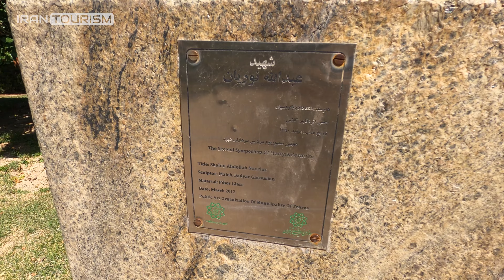Tehran 2021 - Walking Tour in Velayat Great Park - Iran 4k 60fps | پیاده روی در بوستان بزرگ ولایت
Velayat Park is the name of a park in the southwest of Tehran, which was built on the site of Qala-e-Marghi Airport.
This park has an area of 300 hectares and facilities such as a roofed amusement park and a cycling and motorcycle track. Also in recent years, Shahrbanoo Park for women and Allameh Amini Library have been built in this park. The women's park also includes a hairdressing salon, gym, bike path, coffee shop and library.

بوستان ولایت نام بوستانی در جنوب غربی شهر تهران است که در محل قبلی فرودگاه قلعه‌مرغی ساخته شده است
این بوستان دارای ۳۰۰ هکتار وسعت و امکاناتی از قبیل شهربازی سقف‌دار و پیست دوچرخه سواری و موتورسواری می‌باشد. همچنین در سال‌های اخیر، پارک شهربانو ویژه بانوان و کتابخانه علامه امینی در این بوستان ساخته شده است. پارک بانوان این مجموعه شامل سالن آرایشگاه، باشگاه ورزشی، پیست دوچرخه سواری، کافی شاپ و کتابخانه نیز می‌باشد.

🎬Gimbal: -
🎤Microphone: -
🎧In-Ear Monitors: -